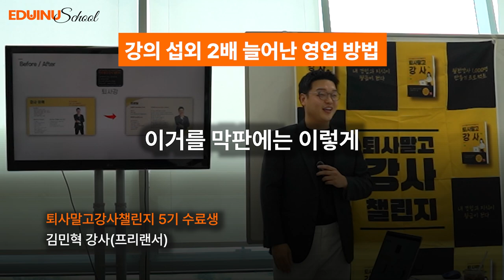강의 섭외 2배 늘어난 강사 영업 방법